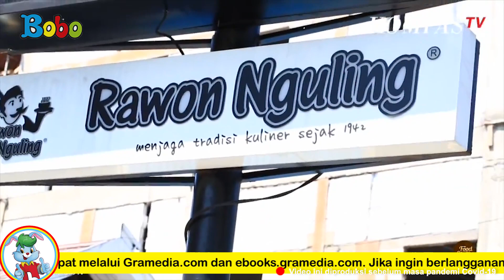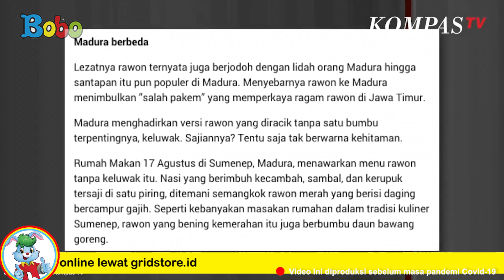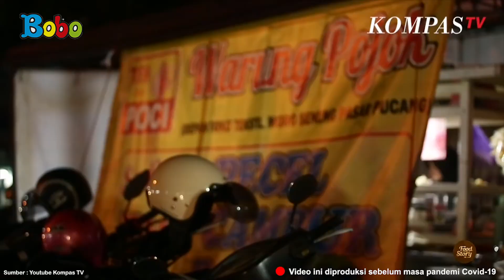Indonesiaku - Jalan-Jalan Mencicipi Rawon Khas Surabaya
Kali ini kita akan berkeliling sambil mencicipi makanan khas dari Kota Surabaya. Bobo jadi tidak sabar ingin segera ke sana. Penasaran, kan? Yuk, kita mulai jalan-jalannya.

Creative Art : Revydia Darmawan, Donny Suryanto, Anastasia A.C.